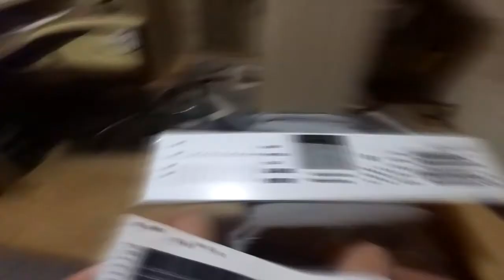Yamaha Motif XS6 white - painting (farbanje)